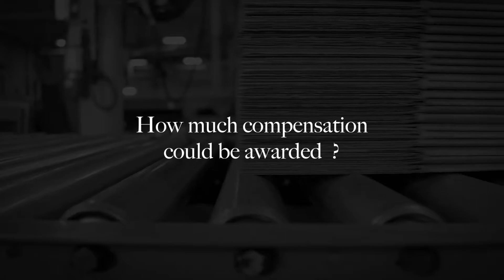What is Noise-Induced Hearing Loss (NIHL)? - Oakwood Solicitors Ltd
What is Noise-Induced Hearing Loss (NIHL), how can I identify it, and am I able to pursue a claim against my employer? Natasha Hardy of our Industrial Disease team has the answers in her video.